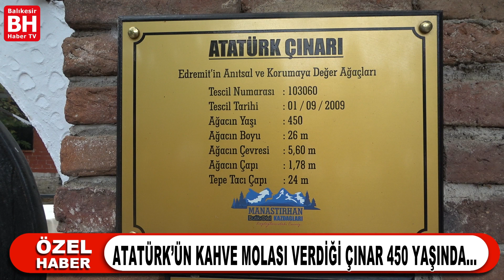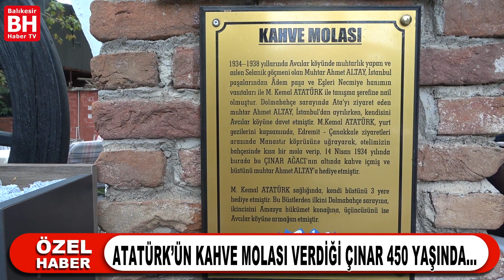ATATÜRK’ÜN KAHVE MOLASI VERDİĞİ ÇINAR 450 YAŞINDA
14 Nisan 1934’te Atatürk Edremit’ten Çanakkale’ye giderken Avcılar Köyü Muhtarı Ahmet Altay’ı görmek için yol üzerindeki Manastır Köprüsü yanında bulunan çınaraltında mola vermiş ve birlikte kahve içmişlerdi. Şu anda Manastırhan bahçesinde bulunan çınar Edremit’in Anıtsal ve Korumaya Değer ağaçları olarak 1 Eylül 2009’da tescil edildi.
450 yaşında olduğu tescil edilen bu tarihi çınar ağacıyla ilgili olarak Manastırhan İşletmecisi Murat Bostancıoğlu Balıkesir Haber TV’ye bilgi verdi.